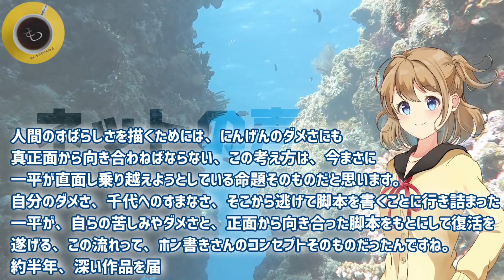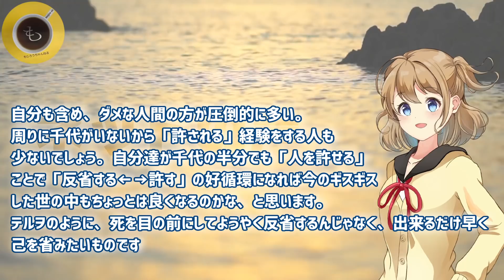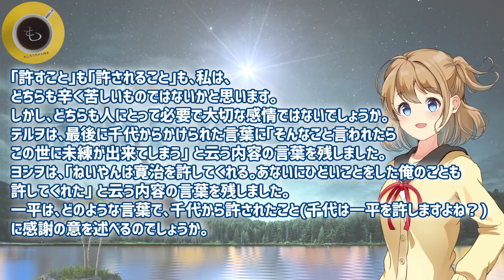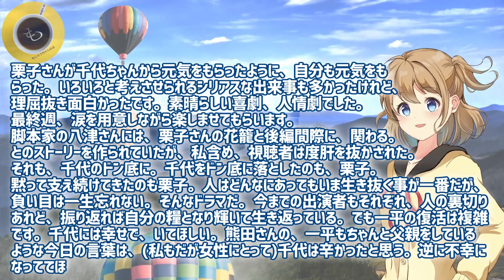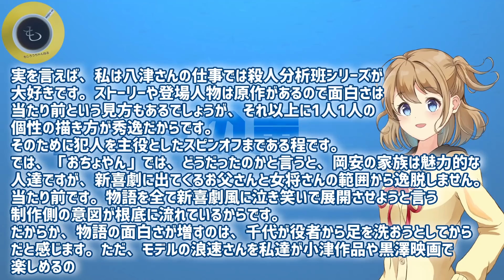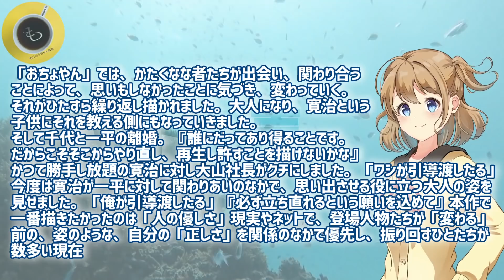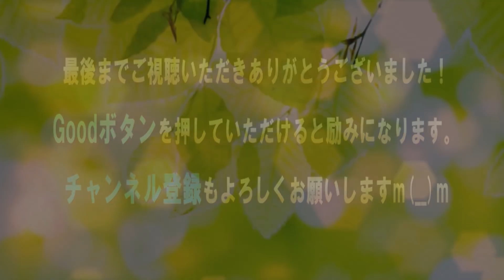「おちょやん」最終週を迎え竹井千代と天海一平はどう決着するのか？脚本家 八津弘幸がで一番描きたかった事とは…NHK朝ドラヒロイン杉咲花のモデルは浪花千栄子で成田凌は渋谷天外で寛治は藤山寛美！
「おちょやん」成田凌があさイチでNHKの責任を追及し杉咲花や博多華丸大吉も援護！一平への世間の風当たりは想像を絶していた！？朝ドラ・杉咲花のモデルは浪花千栄子で成田凌は渋谷天外で寛治は藤山寛美！

「おちょやん」杉咲花と宮澤エマが公開したオフショットに歓喜と感涙！千代と栗子に春子（毎田暖乃）がいてくれて良かった！三味線も…。NHK朝ドラ・モデルは浪花千栄子で成田凌は渋谷天外で寛治は藤山寛美！

「おちょやん」第22週 栗子さんに感謝！ 千代の事を見守ってくれてありがとうございました。NHK朝ドラの宮澤エマと毎田暖乃に称賛！杉咲花のモデルは浪花千栄子で成田凌は渋谷天外で寛治は藤山寛美！

「おちょやん」第22週 千代と栗子 血の繋がりを超えた家族の絆にもらい泣き！宮沢エマと春子は「うちの大切な家族だす」NHK朝ドラ・杉咲花のモデルは浪花千栄子で成田凌は渋谷天外で寛治は藤山寛美！

「おちょやん」 竹井千代（杉咲花）の女優復帰を寛治や一平 道頓堀の皆が知ることになった新聞記事の内容が素晴らしかったので読んでみました。NHK朝ドラのモデルは浪花千栄子で一平（成田凌）は渋谷天外で寛治は藤山寛美！

「おちょやん」第22週 寛治が一平（成田凌）を一喝し前田旺志郎がかっこいいと称賛！長澤が千代に明かした想いに感動の嵐！NHK朝ドラで杉咲花が演じる竹井千代のモデルは浪花千栄子で寛治は藤山寛美！

「おちょやん」第22週 日本中のラジオから大阪のお母さん竹井千代の声で歓喜の渦！道頓堀の仲間も栗子＆春子も大喜びで泣き笑い！NHK朝ドラのモデルは浪花千栄子

「おちょやん」竹井千代（杉咲花）が女優復帰で盛り上がり朝ドラ史上最高傑作と絶賛される中、視聴率だけ見て判断するのはやめましょう！ 脚本 演出 キャスティング 演技すべてが素晴らしい！モデルは浪花千栄子

おちょやんファミリー 杉咲花 成田凌 前田旺志郎のラジオ共演に感涙！NHK連続テレビ小説 泣き笑いのエピソードでの一平や寛治のあたたかい言葉に千代ちゃんは涙が止まりません！

「おちょやん」杉咲花や成田凌も知らなかった花かごの人が遂に…！NHK連続テレビ小説で毎田暖乃が大活躍で千代が女優復帰！宮澤エマの演技力に号泣しトレンド入り！来週からは塚地武雅とラジオドラマの竹井千代は浪花千栄子だよ！

「おちょやん」チビ千代再登場で話題沸騰！毎田暖乃の演技力に称賛の声！NHK連続テレビ小説で天才子役が二役を見事に演じ分けトレンド入り！杉咲花や塚地、宮沢エマとの掛け合いも圧巻！竹井千代は浪花千栄子だよ

「おちょやん」再登場で魅せた宮澤エマの演技力に称賛の声！NHK連続テレビ小説で毎田暖乃おばあちゃん60歳の栗子役を見事に演じてトレンド入り！杉咲花や塚地武雅との掛け合いも圧巻！竹井千代は浪花千栄子だよ！

「おちょやん」空気が一転！塚地武雅の大活躍で杉咲花に笑顔が戻ったー！NHK連続テレビ小説が大盛り上がり！宮澤エマ、毎田暖乃そし博多華丸・大吉も歓喜！花車当郎は花菱アチャコで竹井千代は浪花千栄子だよ！

「おちょやん」21週目で急展開！予想を超えた脚本に最高の声！NHK連続テレビ小説に花車当郎（塚地武雅）や宮澤エマ、毎田暖乃の再登場に歓喜！千代・杉咲花との関係に興味津々！栗子が花籠の人？

「おちょやん」クランクアップで杉咲花の感動演技に称賛と感謝の嵐！大阪弁も完璧にNHK連続テレビ小説で竹井千代を演じ切り「やり残したことはない」。天海一平（成田凌）も絶賛！

「おちょやん」第20週 杉咲花の本泣きに涙腺崩壊！NHK連続テレビ小説で千代を裏切った一平（成田凌）や灯子に批判殺到！「一平のどあほ」寛治がいてくれて良かった！来週からは塚地武雅と生瀬勝久

「おちょやん」混迷！花籠の送り主は誰か？で急浮上した驚きの人物とは？竹井千代（杉咲花）や天海一平（成田凌）もまさかとビックリ！？中村鴈治郎か？宮澤エマか？三代目渋谷天外か？自作自演説まで！

「おちょやん」新喜劇のプリンス・藤山寛美の豪快伝説！前代未聞の偉業！まえだまえだの前田旺志郎がNHK連続テレビ小説で杉咲花や成田凌も驚く破天荒・波乱の人生！松本人志や西川きよしも喜劇王と絶賛！

「おちょやん」花菱アチャコと浪花千栄子の運命の出会い！しゃべくり漫才「エンタツ・アチャコ」解散からラジオドラマ「アチャコ青春手帖」！NHK連続テレビ小説に花車当郎登場でドランクドラゴン・塚地武雅と杉咲花に注目！

「おちょやん」にしゃべくり漫才「エンタツ・アチャコ」花菱アチャコ （花車当郎）登場！NHK連続テレビ小説でのドランクドラゴン・塚地武雅と杉咲花に注目！浪花千栄子との出会いは後編で！

「おちょやん」に新喜劇のプリンス・藤山寛美（松島寛治）登場！まえだまえだの前田旺志郎がNHK連続テレビ小説で喜劇王に！…杉咲花や成田凌も驚く破天荒・波乱の人生！志村けんや藤山直美との秘話！

感動神回「おちょやん」竹井千代（杉咲花）と一平（成田凌）が結婚報告！星田英利（ほっしゃん）がNHK連続テレビ小説の中で魅せたアドリブに大絶賛！第13週「一人やあれへん」から14週喜劇王チャップリン？

「おちょやん」小暮真治が魅せた竹井千代への真摯なやさしさに涙腺崩壊！のダメ親父ぶりに賛否！NHK連続テレビ小説初出演で若葉竜也の人気急上昇！杉咲花や成田凌、トータス松本も称賛の朝ドラ！

「おちょやん」モデル・浪花千栄子の想像を絶する波乱人生、壮絶な生い立ちにNHK連続テレビ小説に出演の杉咲花や成田凌も驚愕！オロナイン軟膏のメインキャラクターにも抜擢された生涯！

「おちょやん」成田凌のモデル、二代目・渋谷天外が浪花千栄子と出会い結ばれるまでの想像を絶する破天荒人生…NHK連続テレビ小説に出演の杉咲花や篠原涼子やほっしゃんも驚愕！

後編「おちょやん」成田凌のモデル・二代目・渋谷天外が浪花千栄子と出会い結ばれるまでの想像を絶する破天荒人生…NHK連続テレビ小説に出演の杉咲花や篠原涼子やほっしゃんも驚愕！

■フリー素材
背景動画：Pixaday(フリー動画）